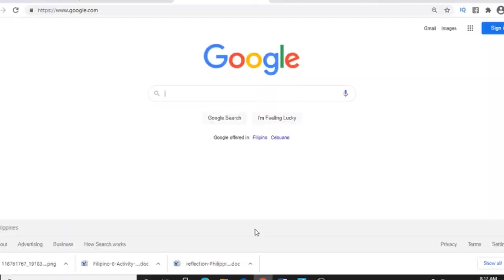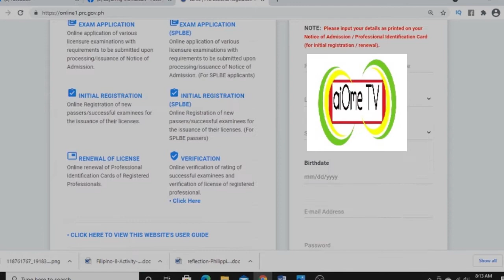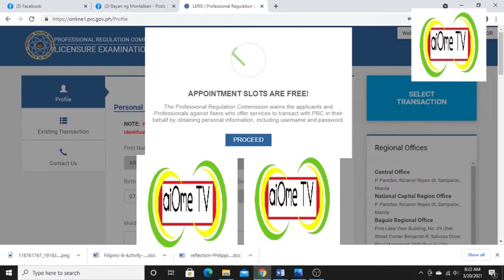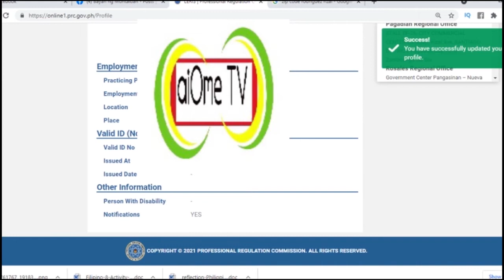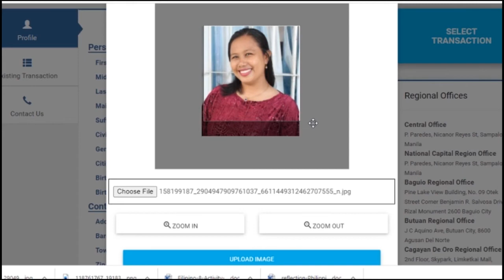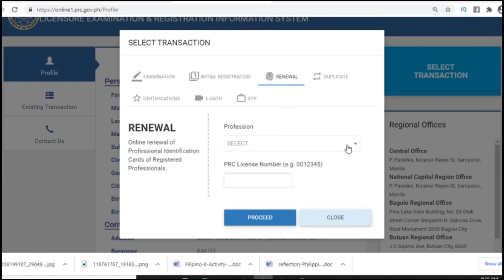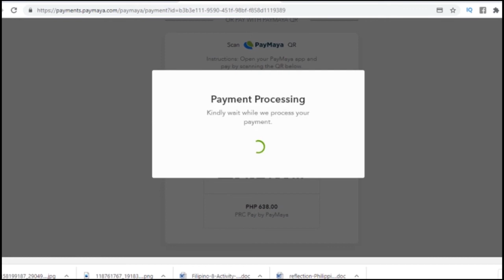How to Renew PRC ID Online? |aiome tv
Ganito lang po pala kadaling mag-renew ng PRC ID Online. Panoorin.

GEARs:
Camera: Sony a5100
Software: Adobe Premiere Pro